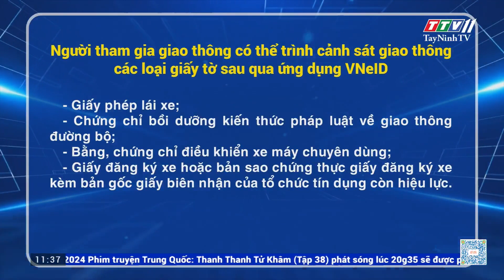Người dân có thể xuất trình giấy tờ trên VNeID khi CSGT kiểm tra | TayNinhTV